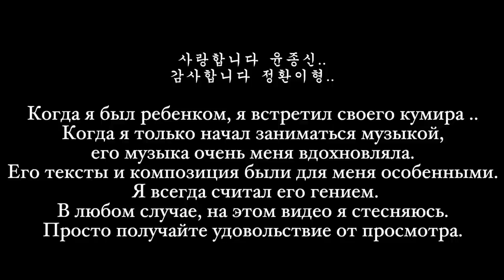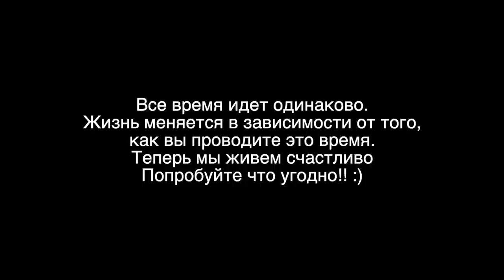О ГОСПОДИ..Я встретился со своим айдолом детства…